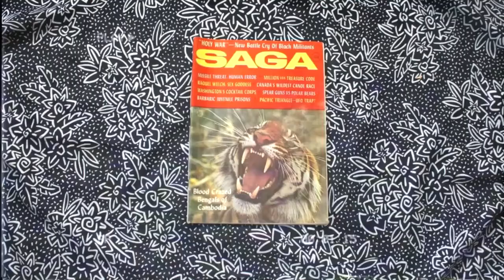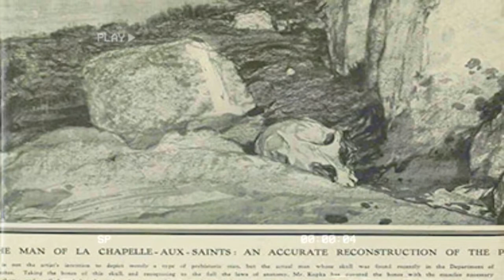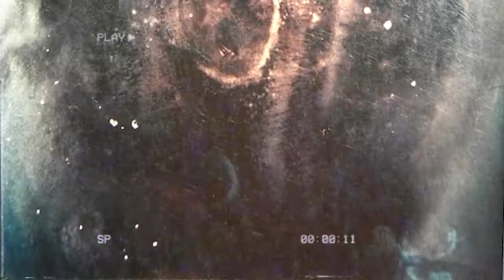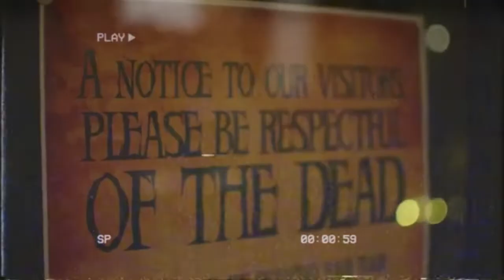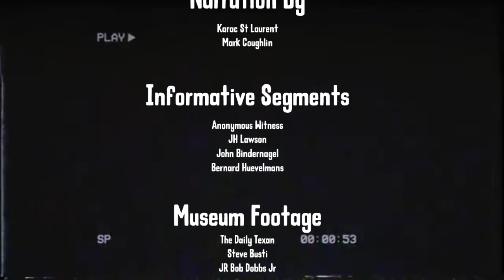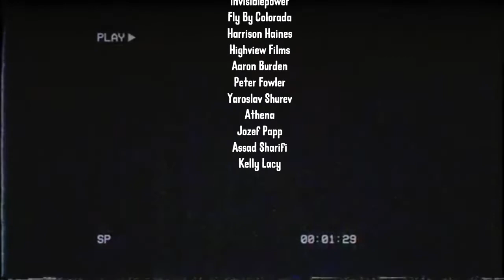Remembering The Ice-Man - Cryptozoology Documentary 2020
The Minnesota Iceman remains one of the most perplexing unsolved mysteries in cryptozoology. Several zoology experts claimed it was real; several experts have also claimed it to be a hoax. With a changing story, eyewitness accounts, and an entire scientific debate behind this corpse, the question remains: what was it?

Introduction: (0:00)
The Story: (2:40)
What Was The Ice-Man?: (5:25)
The Lawson Account: (10:07)
Where Is The Ice-Man?: (15:15)
Conclusions: (16:27)